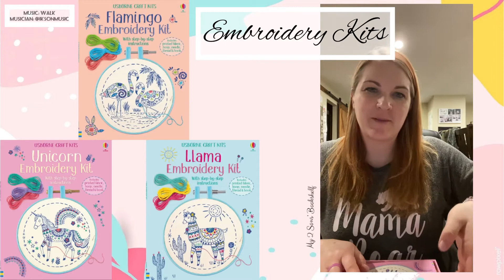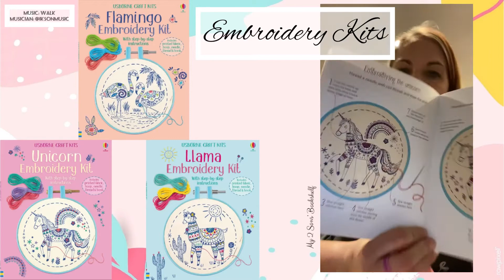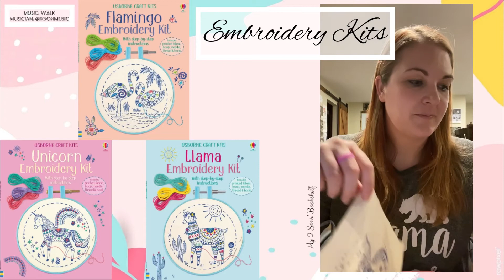Embroidery Kits - Usborne Books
Come take a quick look at how our embroidery kits work! I’m showcasing the Unicorn pattern 🦄 but kit availability could vary.